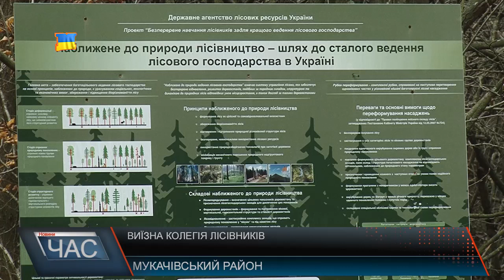Виїзна колегія лісників області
Виїзна колегія Закарпатського обласного управління лісового та мисливського господарства відбулася на базі «Мукачівського лісового господарства». Після настановчого засідання відвідали дендропарк «Березинка». З часів заснування - а це 1957 рік- на території площею 34 гектари випробувано понад 2000 деревно-чагарникових порід, з них 350 видів -екзотичні. На базі дендропарку проходять уроки природознавства для школярів з різних куточків Закарпаття. Крім того, відвідувачі, можуть прогулятися екостежкою, відпочити у туристично-рекреаційих зонах та, не тільки дізнатися багато цікавого, а й придбати рослини чи дерева, які їм сподобалися. Далі учасники колегії відвідали урочище «Госуаз», де проводяться рубки догляду й лісові культури. Наступна зупинка : суцільно санітарні рубки дубових насаджень, вік яких становить 150 років. Лісівники кажуть, мали б вирубувати до 100 кубів у рік, а фактично санітарні рубки на території Мукачівського лісгоспу, площа якого у середньому 27 тисяч, цього року склали 60%. У результаті, економічні втрати. Завершили колегію урочистим відкриттям оновленої адмінбудівлі Майданівського лісництва. Протягом 2017 року було відремонтували контору лісгоспу та два лісництва. На всі три обєкти витратили до 1 мільйона 700 тисяч гривень. У 2018 році збудують контору Лавківського лісництва, землі якого приєднали від агролісів до Мукачіівського лісгоспу. Намітили й інші плани на майбутнє – насамперед будівництво лісових доріг. Начальник обласного лісгоспу зазначив: Продовжуватимуть тримати під контролем і незаконні рубки. До прикладу, за 2017 рік, порівняно з попереднім, їх зменшилося на 300 %. Також, у планах розвиток рекреації та туризму, енергозбереження , переробки деревини та лісових відходів.